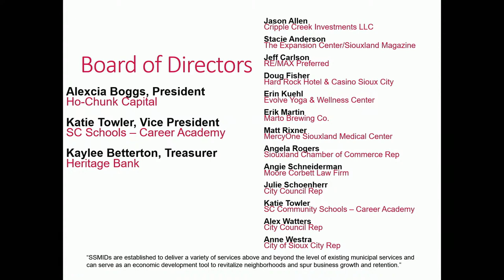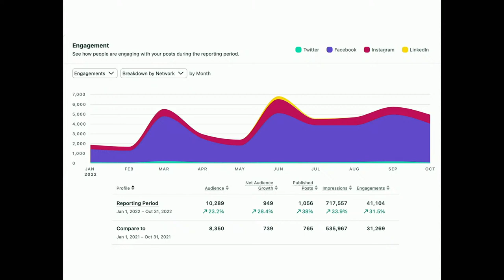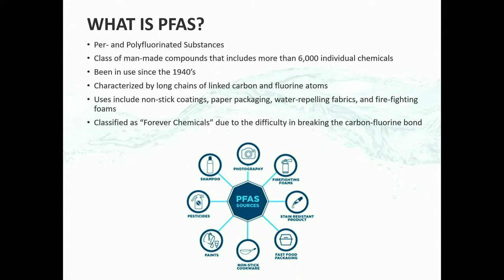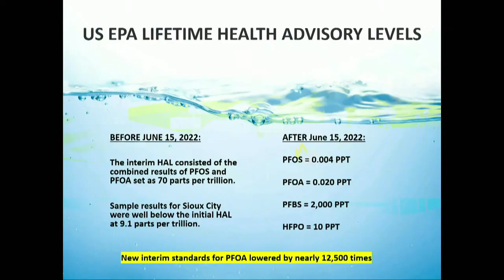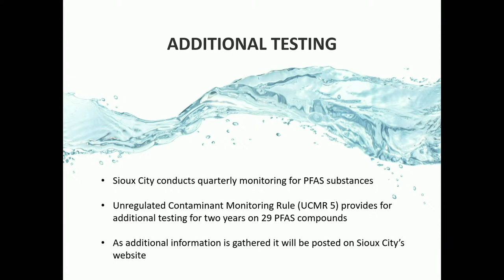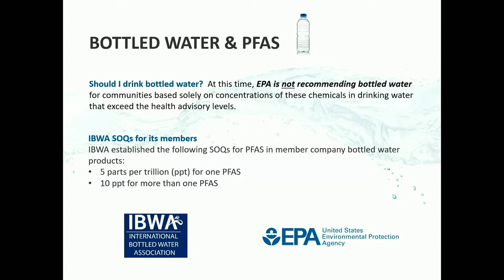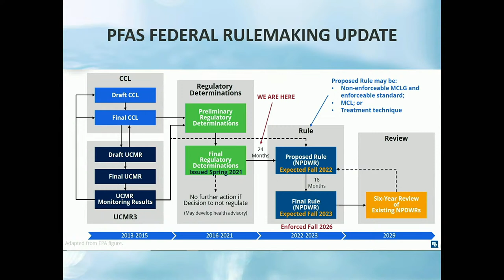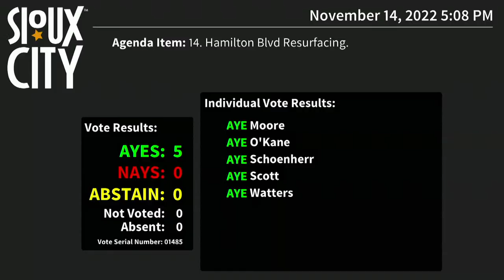City of Sioux City Council Meeting - November 14, 2022